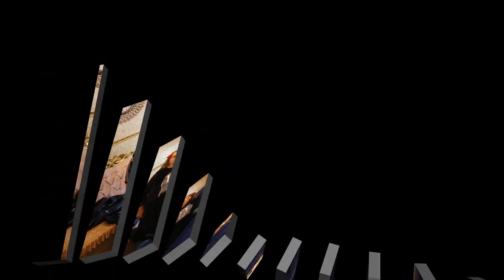ГОДЕЖ НА ЕМО И ВЯРА